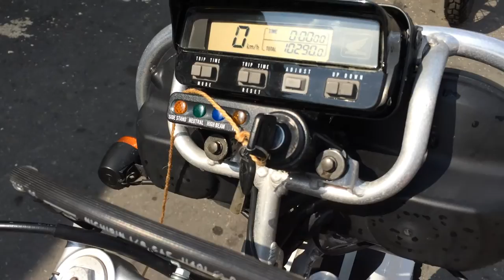B6212 HONDA XR250 BAJA